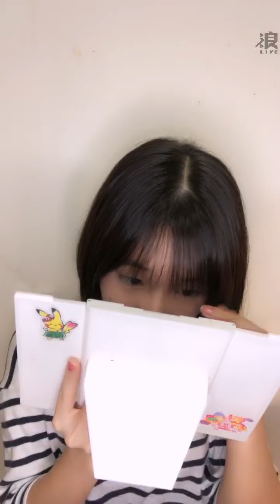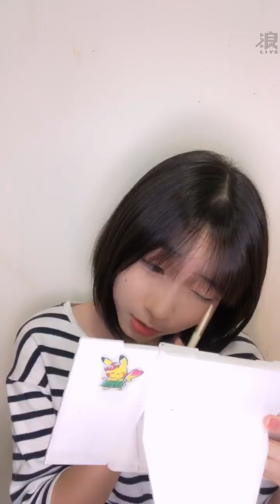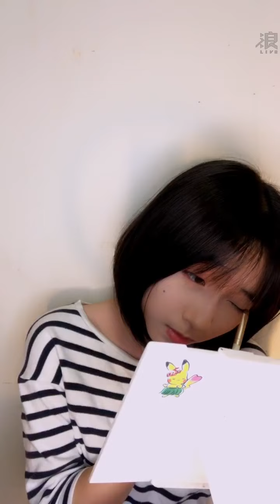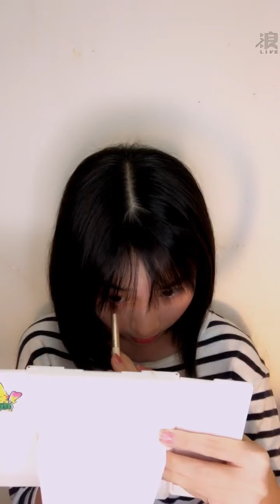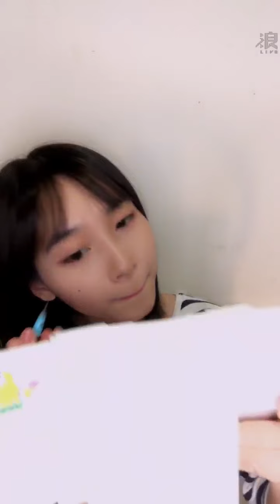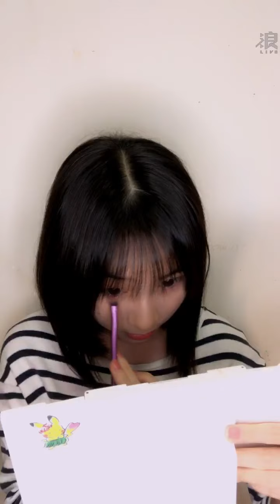210730 AKB48 Team TP 羅瑞婷直播